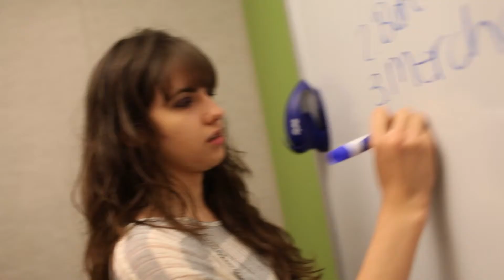Stonehill - Day in the Life of Lindsay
What's it like to be a Stonehill student? Meet Lindsay, a Marketing major in the Class of 2012. Hear her talk about the small community feel at Stonehill, plus her experience as a business student in a liberal arts environment.